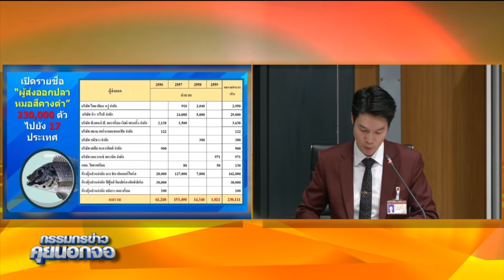ยันไม่ได้เป็นต้นตอ! ผู้บริหาร 'ซีพีเอฟ' เข้าแจง กมธ.อว.ปมมาตรการช่วยประชาชน หลัง'ปลาหมอคางดำ' ระบาด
ยันไม่ได้เป็นต้นตอ! ผู้บริหาร 'ซีพีเอฟ' เข้าแจง กมธ.อว. ปมมาตรการช่วยประชาชน หลัง 'ปลาหมอคางดำ' ระบาด ด้าน เลขา ไบโอไทย บอกเป็นเรื่องดีที่ CPFจะฟ้องร้อง เหตุนำเสนอต้นตอปลาหมอคางดำระบาด เพราะจะได้พิสูจน์ในชั้นศาล ยังมีหลักฐานชัดเรื่อง DNA และพื้นที่ระบาด#กรรมกรข่าวคุยนอกจอ